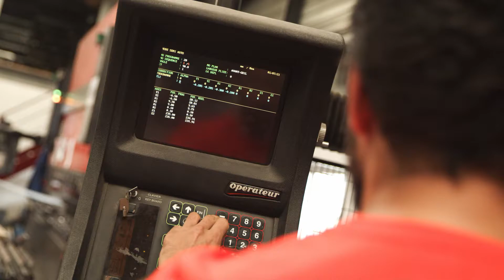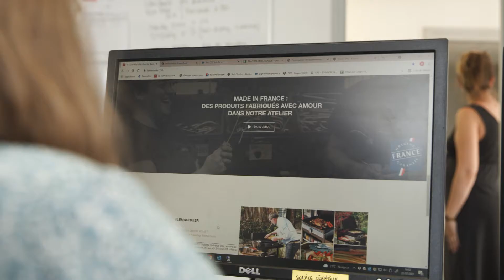Maison LE MARQUIER Fabrication Française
Découvrez les coulisses de notre atelier de fabrication à Saint Martin de Seignanx aux portes de Bayonne. La Maison LE MARQUIER fabrique et conçoit des planchas, des barbecues et des accessoires de cheminée certifiés Origine France Garantie.